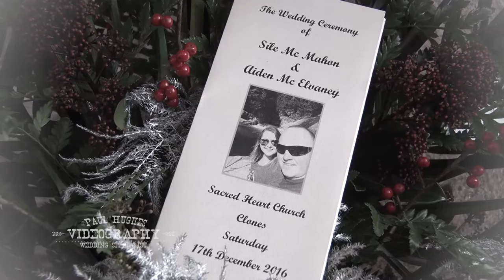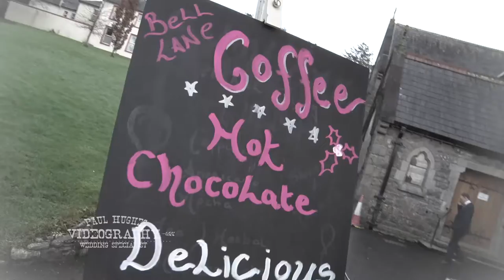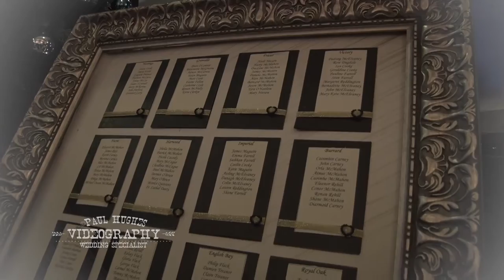Clones & Errigal Cootehill Wedding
Síle & Aiden married in Clones, Co. Monaghan on a cool December day in 2016, before travelling to Errigal Country House, Cootehill, Co. Cavan. The winter sun was shining strong on this lovely couple. This is the highlights from their wedding day.